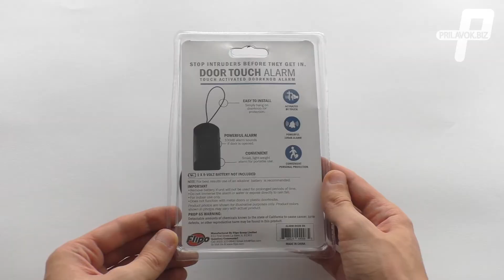Сигнализация на дверную ручку Door touch alarm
Сигнализация на дверную ручку Door touch alarm обзор.
Привет!
На нашем канале Вы увидите обзоры и тесты различных товаров.
У нас нет нудных и неинформативных распаковок.
Мы не сосредоточены только на Китае, поэтому в обзорах будут вещи и от отечественных производителей.
Мы будем стараться делать видео не только интересными, но и полезными.
Если у Вас возникают вопросы по просмотренным товарам, не стесняйтесь - пишите в комментарии и мы постараемся ответить на них.